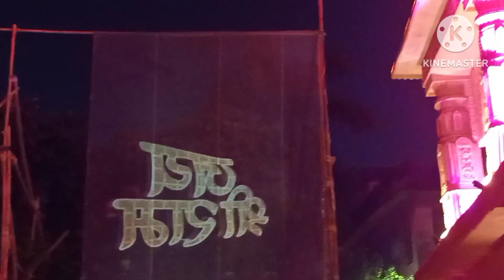পুজো পুজো পুজো লোকের ভিড়ের গন্ধ এসেছে।।